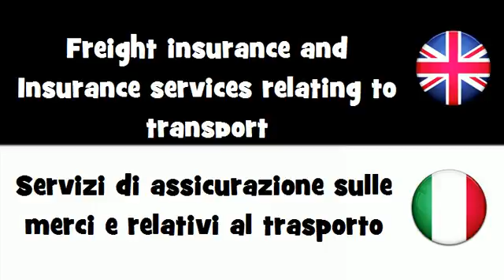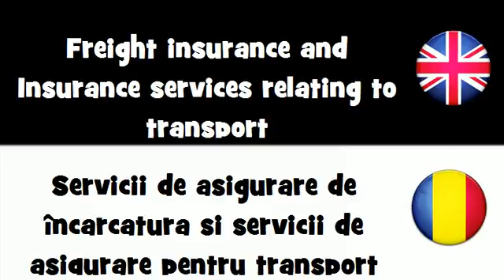SAY IT IN 20 LANGUAGES = Freight insurance and Insurance services relating to transport